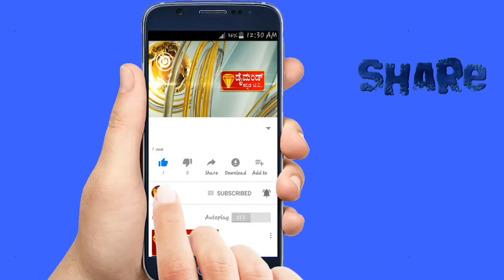DIAMOND KANNADA TV NEWS 05.09.2023 ಮಳವಳ್ಳಿ ತಾಲೂಕು ಹಲಗೂರು ಗ್ರಾಮ ಪಂಚಾಯತಿ ಸದಸ್ಯರಾದ ಸಚಿನ್ ರವರ